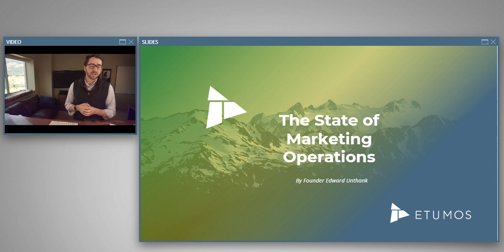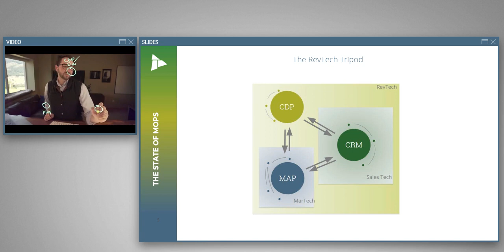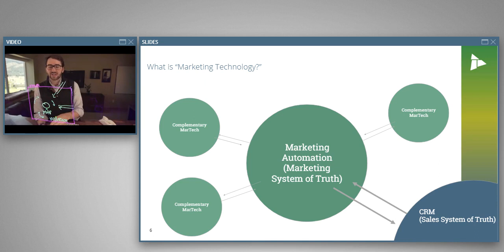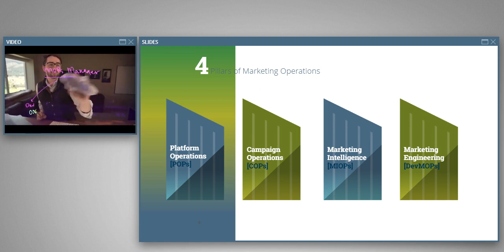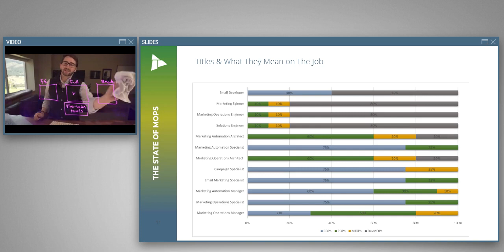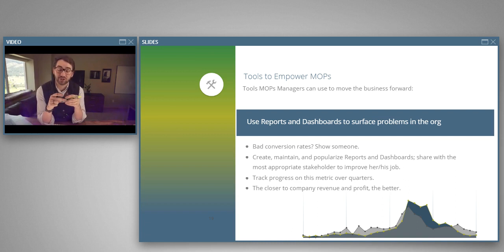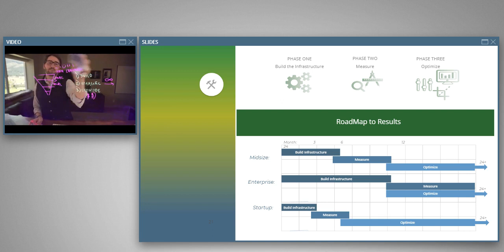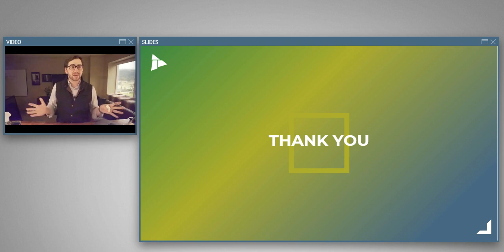MOPSCON 2019: The State of Marketing Operations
In the 2019 MOPSCON Keynote, Edward Unthank takes on Marketing Operations as both an industry and profession. What is it, where is it heading and how do we operate within it effectively? Edward defines the 4 Pillars of Marketing Operations and what they mean for your organization.